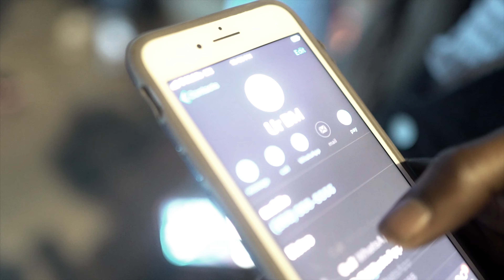UptKidd x Ace x KDYSlim - "Flee" | Shot By